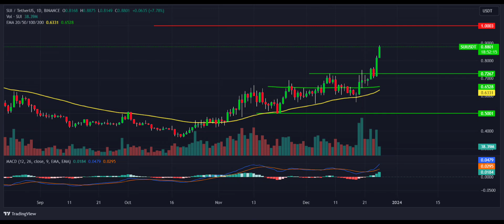Sui Coin Price Prediction 2023 / Sui Coin News Today / Sui Coin Technical Analysis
🚀 Hello Crypto Enthusiasts! Get ready for an exciting video where we delve into the 2023 price predictions for SUI Coin, the latest news, and technical analysis. Here's what you can expect from this video:

💰 SUI Coin Price Predictions 2023:
Curious about what the future holds for SUI Coin in 2023? We'll provide you with insights into SUI Coin's potential based on expert analyses and market data.

📰 SUI Coin News Today:The cryptocurrency world is always on the move. In this video, we'll keep you up to date with the latest news and the most important developments related to SUI Coin. Stay in the know about what's shaping the crypto landscape.

📈 SUI Coin Technical Analysis:
We'll take a close look at the charts of SUI Coin, breaking down price movements. By analyzing technical indicators and patterns, we'll uncover potential support and resistance levels to give you a clearer picture of where SUI Coin might be headed.

Thank you for tuning in, and enjoy the video! 🚀📊📺🌟